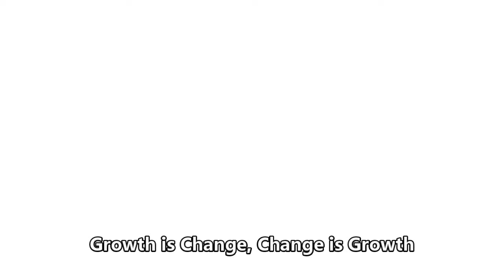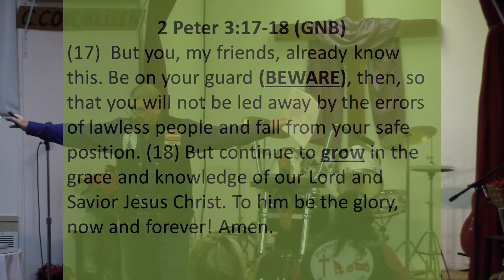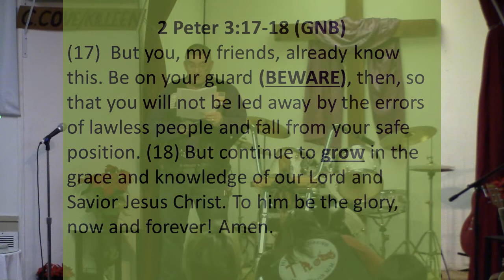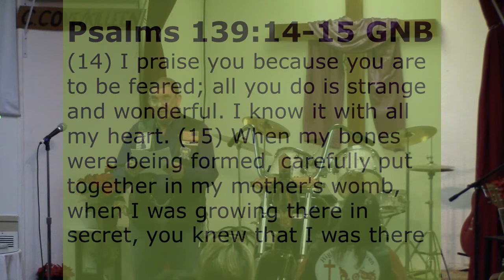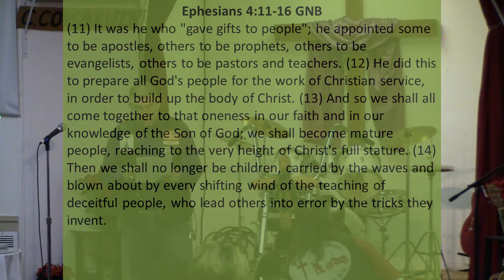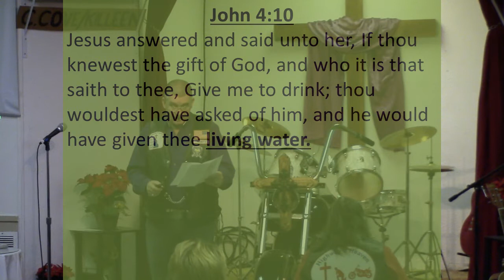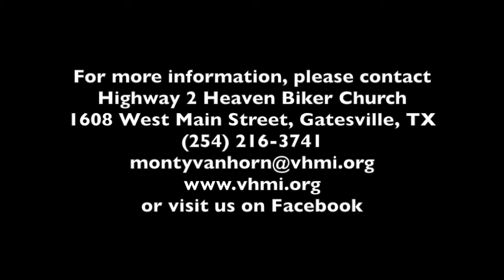01192020 Change is Growth Growth is Change